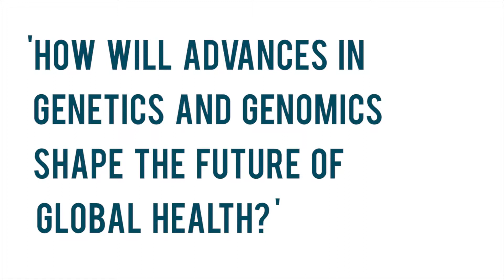Interviews, Annual Conference 2014: 'Genetics, Genomics and Global Health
Annual Conference 2014: 'Genetics, Genomics and Global Health -- Inequalities, Identities and Insecurities'
19th July 2014

Scientific advances in our understanding of genetics and genomics may generate major improvements for human health in the coming decades. From a global health perspective, however, the translation of genomics into new medical treatments also raises profound international and local issues around inequality, identity and insecurity.